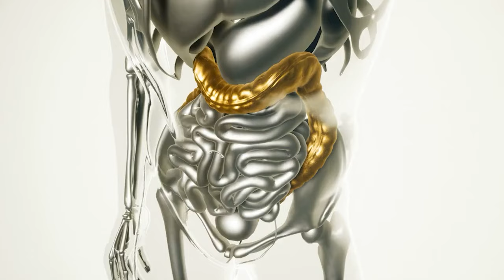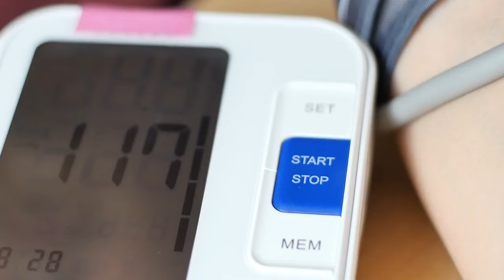DON'T DO THIS IF YOU ARE OVER 50 YEARS OLD!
Unlock the Secrets to Optimal Health After 50!

In this video, we’ll explore the essential vitamins and supplements that can enhance your well-being as you age, particularly for those over 50. Discover the vital role of magnesium, calcium, vitamin D, vitamin B12, and omega-3s in your daily regimen. We’ll delve into key strategies for maintaining your health, highlight common mistakes people make in their 50s and beyond, and outline crucial medical tests to identify silent health issues like colon cancer, thyroid cancer, osteoporosis, chronic kidney disease, and cardiovascular problems. These insights will not only help you prevent but also potentially reverse the most common diseases that pose serious health risks during this stage of life.